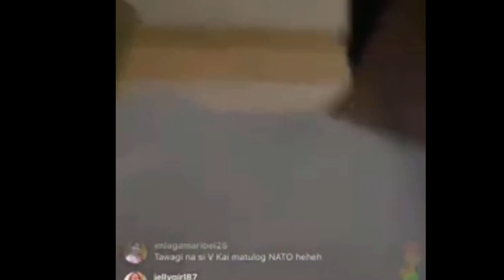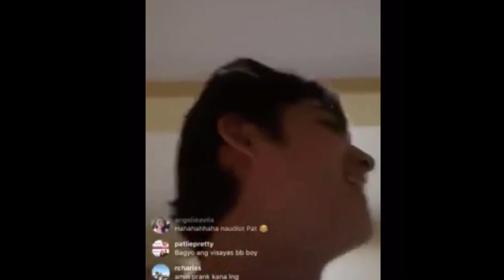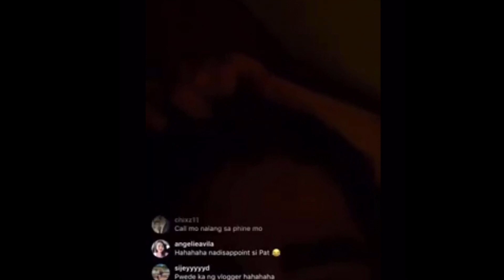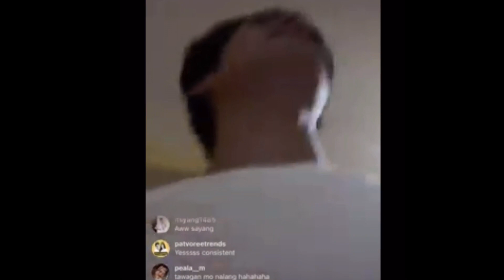Pumalpak ang PrankCall ni Patrick kay Vivoree// IG Live//PatVoree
This video is credited to Patrick Quiroz’ IG Live,& no intentions to infringe but for FanMade and entertainment purposes only.